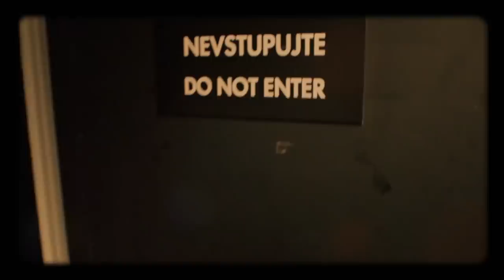Úvod - Show Jana Krause 29. 1. 2020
Hosté: Herečka Zuzana Kronerová, šéfkuchař Zdeněk Pohlreich a internetová star František Košarišťan alias Fero Joke.

👉 PODPOŘTE EMILA! 😉